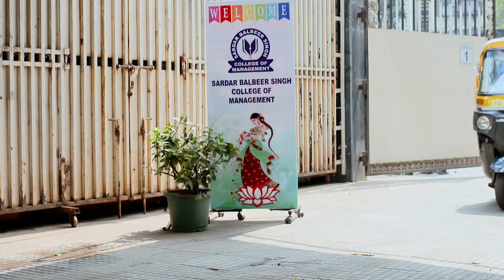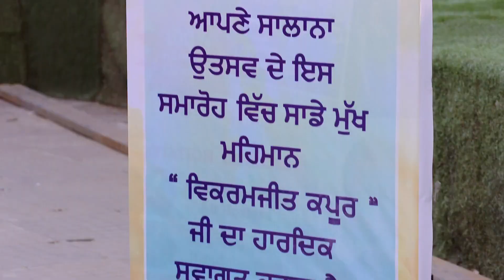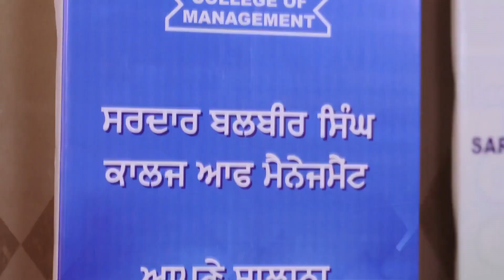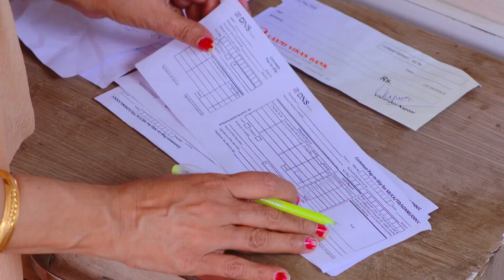Akhiyan Udeek Diyan - Week In Short - 27-3-2021 - Naina, Vikramjeet, Simrit. - Zee Punjabi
Show Name : Akhiyan Udeek Diyan
Producer/Star Cast : Parmeet Sethi, Meenakshi Chugh, Narendra Saini, Keetika Singh, Sahil Prabhakar, Simran Kaur

Vikramjeet and Naina marry despite their age difference and resistance from family and friends, but Naina is unaware of the bond she shares with Vikramjeets dead wife.